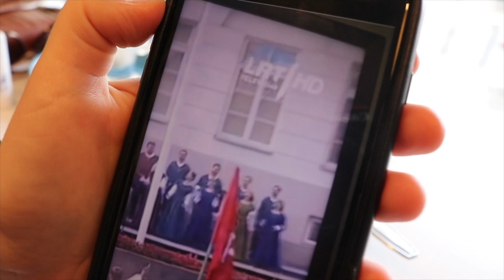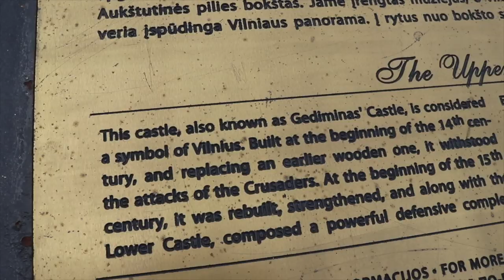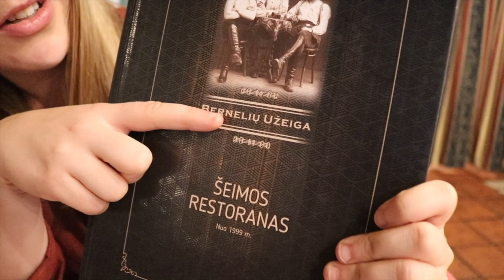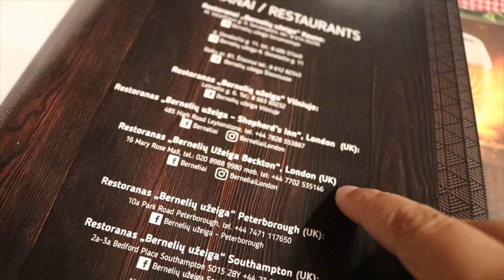PROUD TO BE LITHUANIAN - Statehood Day 2019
Today Lithuania celebrated their Statehood Day - a celebration of the coronation of Lithuania's first and only King Mindaugas.

G7X Camera Case
2TB Hardrive
64GB SD Card
Extra Battery

✄ EDITING
Final Cut Pro X
Lightroom

♫ MUSIC
Epidemic Sounds